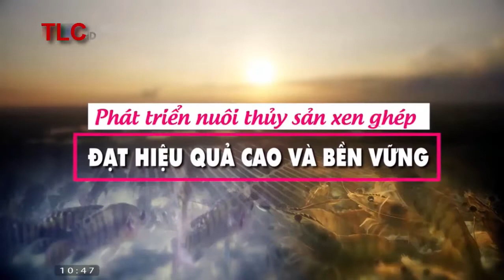cách làm giàu từ mô hình nuôi thủy sản xen ghép tôm, cua, cá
Những năm qua, tỉnh Thái Bình thường xuyên duy trì diện tích nuôi trồng thủy sản hơn 15.500ha, trong đó: nuôi nước mặn hơn 3.000ha; nuôi nước lợ gần 3.500ha; nuôi nước ngọt gần 9.000ha. Đặc biệt, nhiều hộ dân đã phát triển các mô hình nuôi thủy sản xen ghép cho hiệu quả kinh tế cao.
Tại buổi tọa đàm, các chuyên gia của Trung tâm Khuyến nông Quốc gia, Chi cục Thủy sản, Trung tâm Khuyến nông tỉnh đã giới thiệu một số mô hình nuôi thủy sản xen ghép tại các tỉnh khu vực đồng bằng sông Hồng; thông tin một số tiến bộ kỹ thuật và công nghệ mới áp dụng cho các mô hình nuôi thủy sản xen ghép; các giải pháp phát triển nuôi thủy sản xen ghép đạt hiệu quả cao và bền vững. Cùng với đó, các chuyên gia cũng trao đổi, chia sẻ kinh nghiệm với các hộ nuôi trồng thủy sản những kiến thức về nuôi thủy sản xen ghép như: ưu điểm từ các mô hình nuôi thủy sản xen ghép; các loại bệnh thường gặp và biện pháp phòng trị bệnh khi nuôi thủy sản xen ghép; danh mục thuốc kháng sinh, hóa chất không được sử dụng trong nuôi thủy sản; biện pháp phòng rét vào mùa đông, chống nắng nóng vào mùa hè cho thủy sản nuôi xen ghép…
Thông qua tọa đàm nhằm tuyên truyền, nâng cao nhận thức cho bà con nông dân về việc phát triển các mô hình nuôi thủy sản xen ghép đạt hiệu quả cao và bền vững; tạo điều kiện cho người dân được trao đổi, đối thoại trực tiếp với các nhà quản lý, nhà khoa học nhằm tìm ra giải pháp tháo gỡ khó khăn, vướng mắc trong phát triển nuôi thủy sản xen ghép.